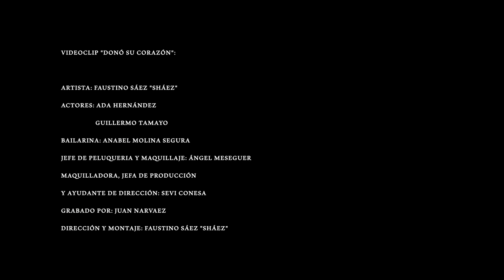Sháez - Donó su corazón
Videoclip Oficial de "Donó su Corazón", la nueva canción de Sháez